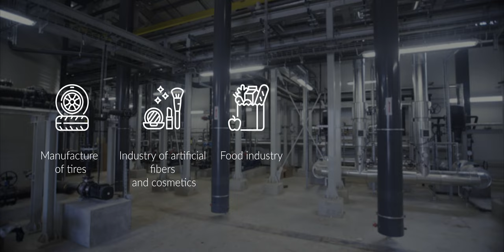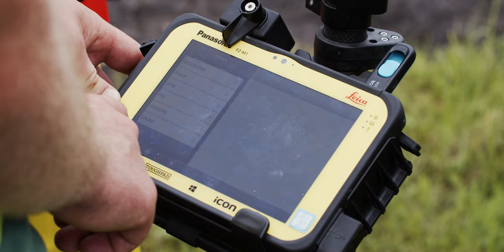Grupa PBI - Together we can do more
We are a capital group of Polish family businesses, we have nearly 100 years of experience. We are engaged in the extraction and production of aggregates, road construction, production of concrete, paving stones, prefabricated elements and mineral-asphalt mixtures, sulfur mining, we provide transport services and dedicated to the mining industry. We providing a full value chain: from the material base through production, services, transport and laboratory testing trough ready-to-receive road infrastructure, we combine a long-standing mining tradition with all branches of the construction industry and modern multimedia corporation management. We work in 15 locations of the Świętokrzyskie, Podkarpackie and Lubelskie area. Currently we employ over 1100 people.